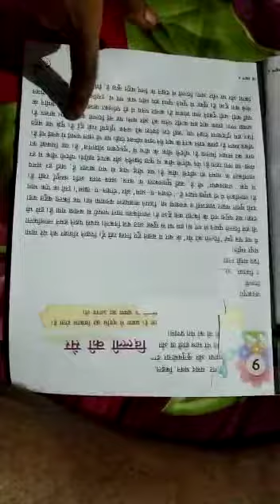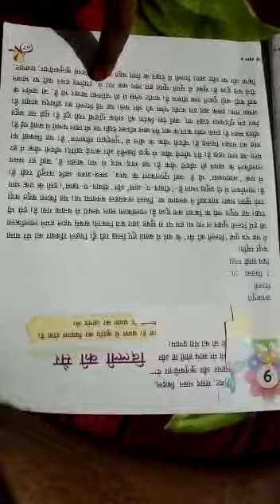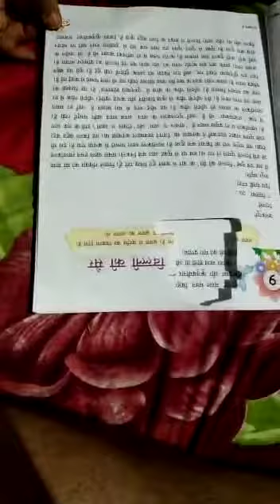Class 4 Hindi 0911